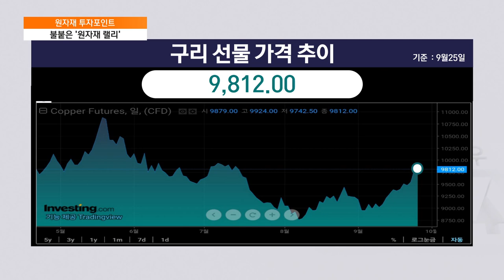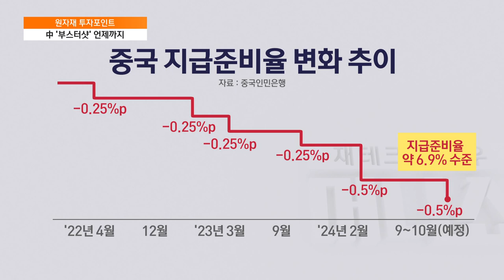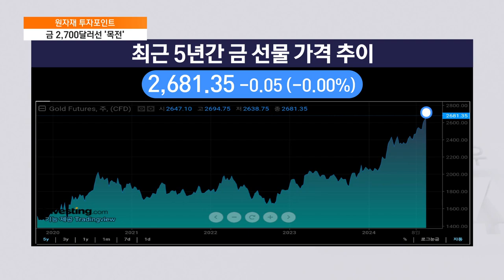[원자재 투자포인트] 190조원 푸는 중국…구리값 어디까지 뛸까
■ 재테크 노하우 머니쇼 '원자재 투자포인트' -  심수빈 키움증권 원자재 애널리스트

중국 정부가 대규모 경기부양책을 추가로 발표하면서 원자재 시장에도 훈풍이 불고 있는데요.

오늘(26일)은 시장에서 큰 관심을 받고 있는 원자재 중 구리와 금에 대해 짚어드리도록 하겠습니다.